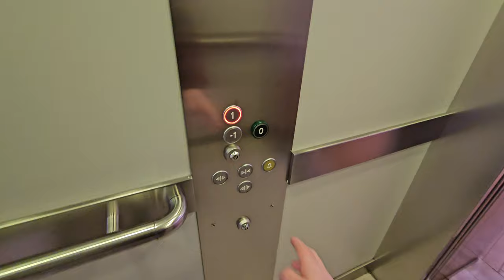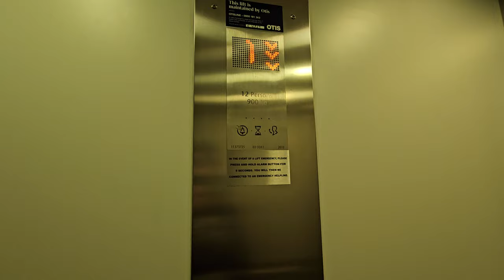Kone Ecodisc Lift @ M&S in Leicester